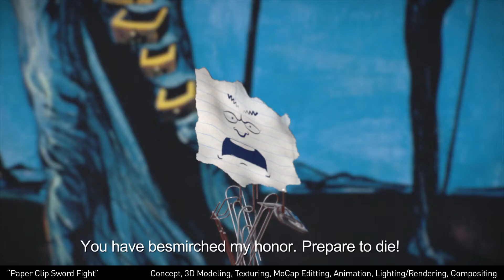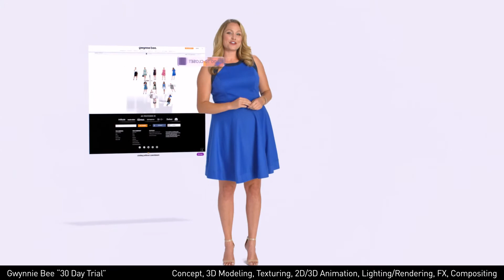Rendered Speechless Reel 2017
Compilation of our work.